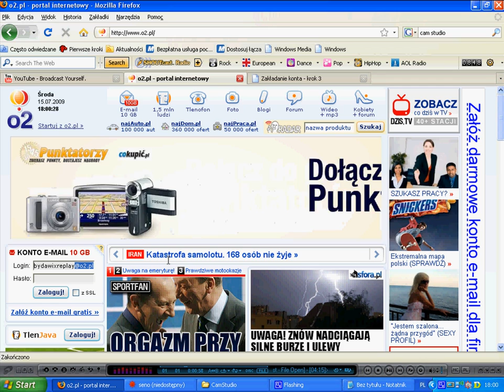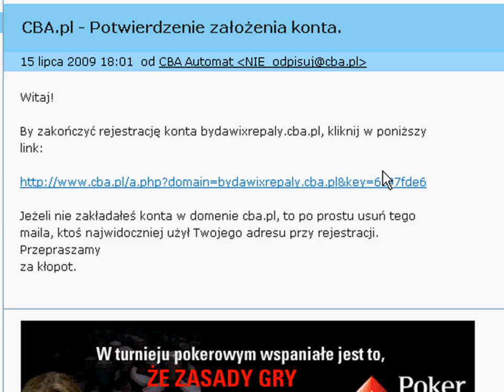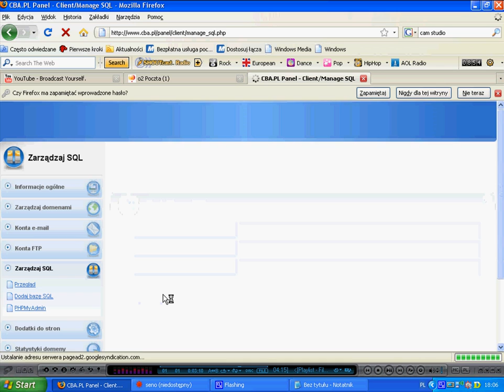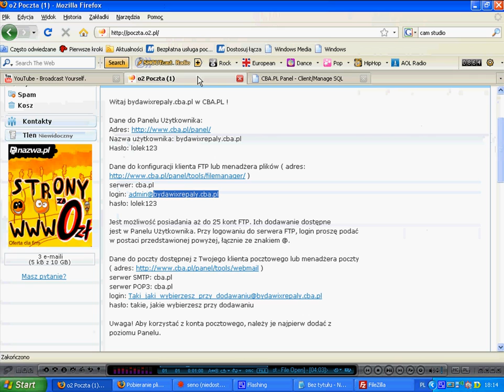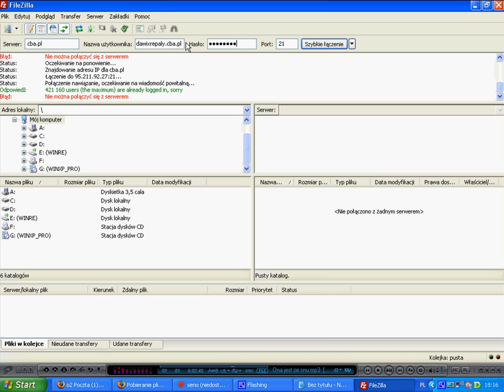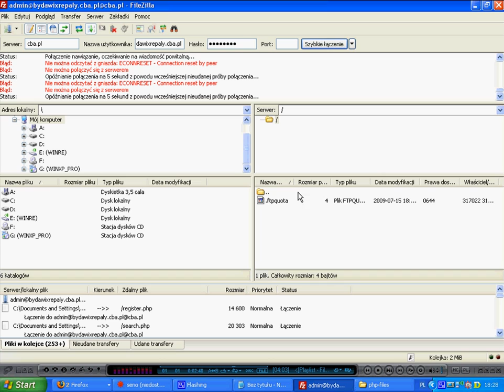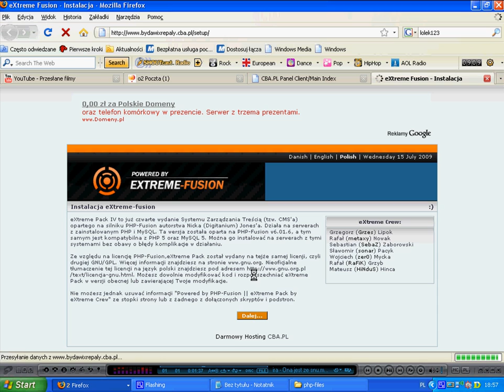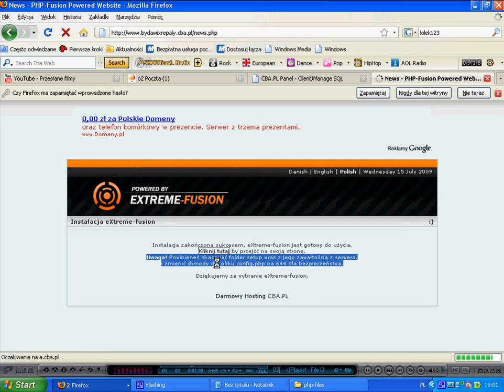Jak zrobic strone internetowa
Zapraszam na poradnik pliki i program:
Extreme Fusion